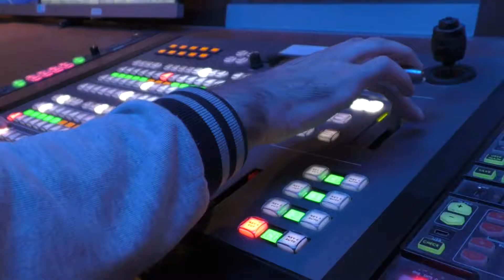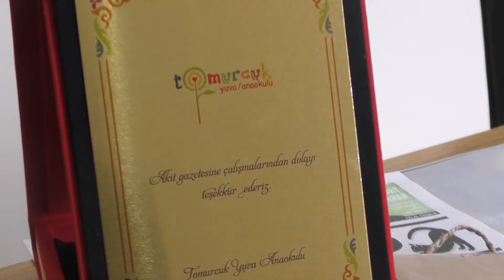HABERCİLİĞE MERAK SARMIŞLAR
KÜÇÜKÇEKMECE TOMURCUK YUVA ANAOKULU ÖĞRENCİLERİ HABER MERKEZİMİZİ ZİYARET ETTİ. BU ANLAMLI ZİYARETTE ELİMİZDEN GELDİĞİ KADARIYLA HABERCİLİĞİ ANLATMAYA ÇALIŞTIK. ÇOCUKLAR GELECEĞİN HABERCİLERİ ARANIZDA OLABİLİR :)